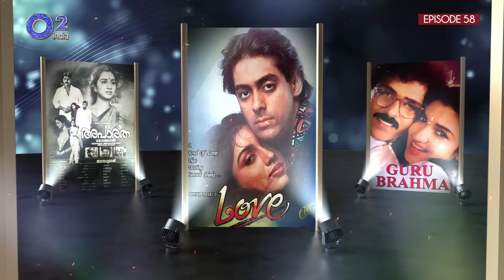K.S. Chithra | Memories of S.P. Balasubrahmanyam, Lata Mangeshkar and Roja | Rahman Music Sheets 58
KS Chithra recalls her 1st meeting with AR Rahman when he was a young boy, working as a session musician, playing the keyboard.
She also shares fond memories of her association with S.P. Balasubrahmanyam and Lata Mangeshkar – two stalwarts of film industry, India lost in recent past.

Krishnan Nair Shantakumari Chithra , credited as K. S. Chithra or Chithra, is an Indian playback singer and Carnatic musician.

Part 2 with ‘Nightingale of South India’ K.S. Chithra.

Camera - Alphonse Roy, Anu Gunn, Vijay Karthik, Madhav Salunke, Santosh Jagtap, Prerna Thakurdesai, U Shekhar Naidu, Bipin Anand